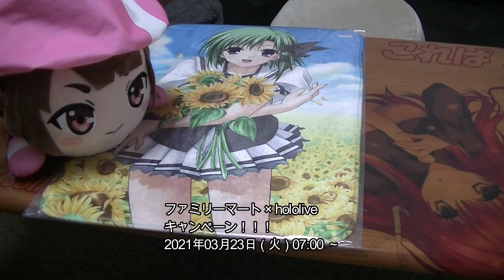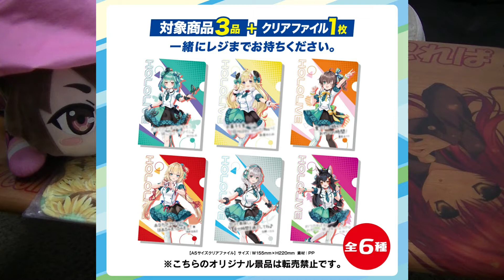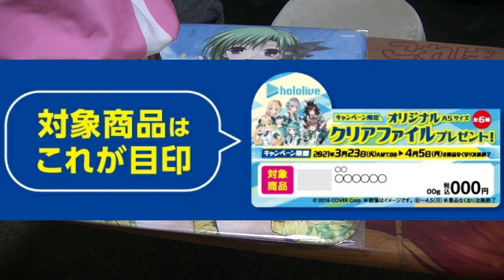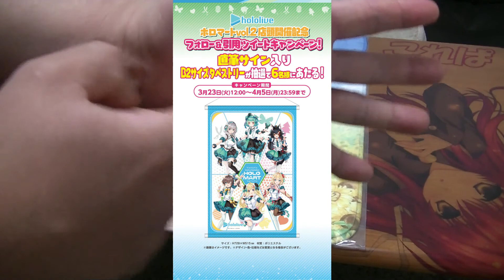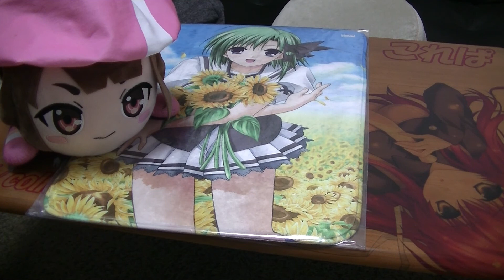【これぱ！嗜好50】ファミリーマート × hololive キャンペーン 予告！全6種 A5クリアファイル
ファミリーマート × hololive
全6種 A5クリアファイル キャンペーン

これぱ放送局 YouTubeチャンネル
毎日更新！19時に動画投稿をしております

今回は購入予定がないので前情報として
お菓子のチョイスが微妙で購入はないかと思います
全6種 A5クリアファイルが
対象商品3点で1個貰えます

2021年03月23日（火）07:00 ～
※または対象商品がなくなり次第終了

01. 夏色まつり
02. 赤井はあと
03. 潤羽るしあ
04. 角巻わため
05. 白銀ノエル
06. 犬神ミオ

引用リツイート等でB2タペストリーGETだ！
2021年03月23日（火）07:00 ～

街おこし・行政・企業などのイベントにて
コスプレ・痛車展示を主体にイベントを開催中！